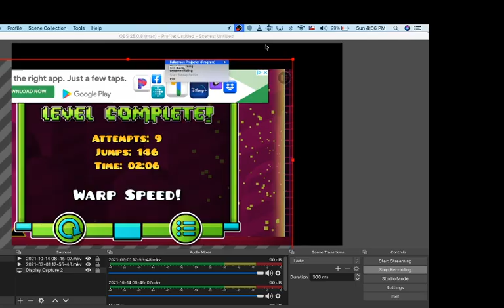geyometry dash world (completed level on ninth atempt